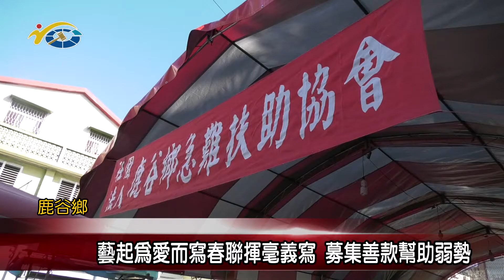藝起為愛而寫春聯揮毫義寫募集善款幫助弱勢議員吳瑞芳盼能有更多人投身公益幫助更多需要幫助的人